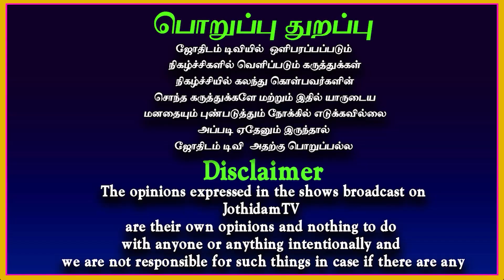Rahu ketu peyarchi 2023 -2024 | Viruchigam | ராகு கேது பெயர்ச்சி 2023 | விருச்சிகம் | Jothidam tv